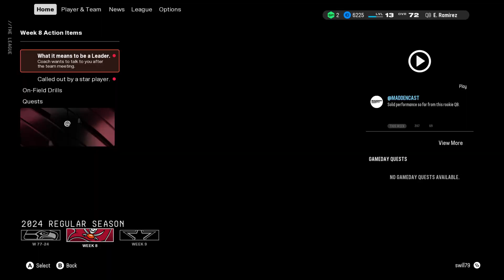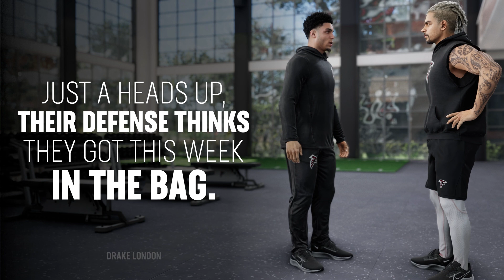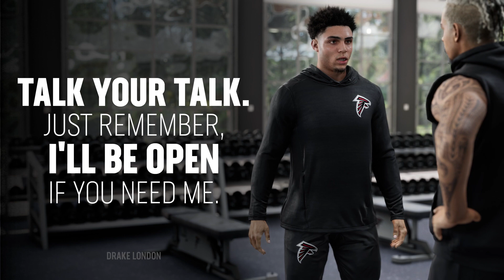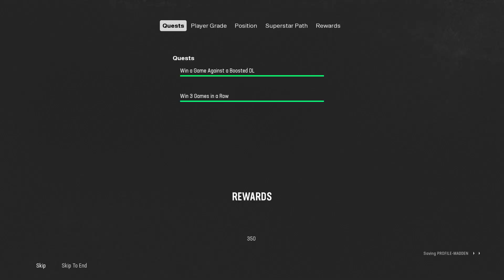madden 25 superstar mode part 8